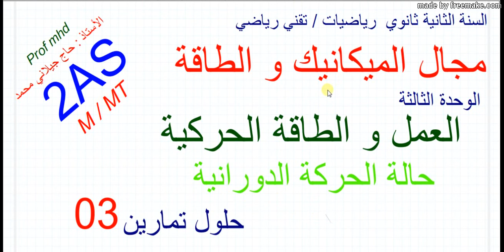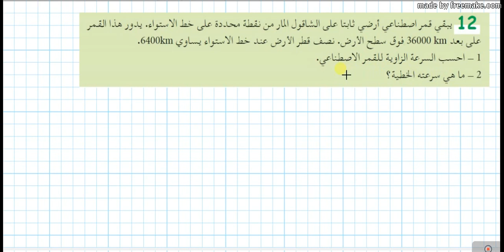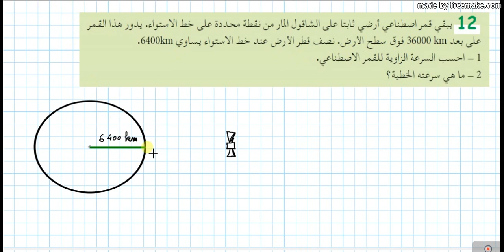2AS M/MT حالة الحركة الدورانية / حلول تمارين 03